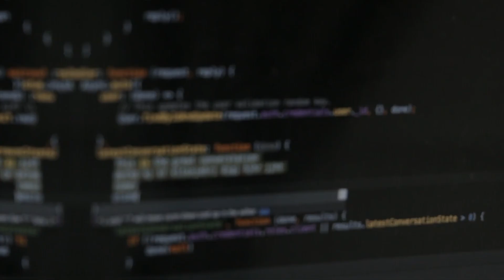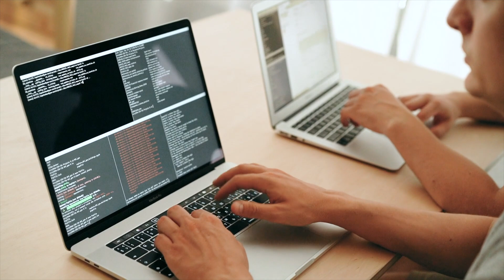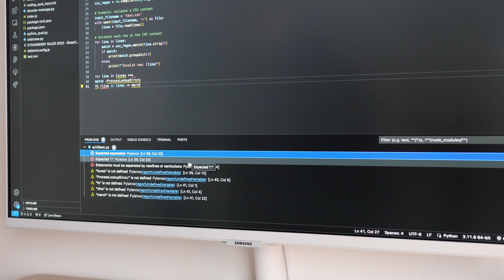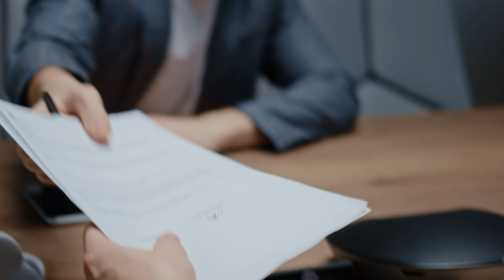5 Books Every New Software Engineer Should Read to Succeed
If you are a new software engineer here are some books that will make life much easier. I really wish I had these books when I was starting out my coding journey. I hope you find them as useful as I did. Much love

🔗 LINKS:
Amazon UK 🇬🇧
- The Pragmatic Programmer
- Clean Code
- Modern Software Engineering
- The Hundred-Page Machine Learning Book
- Deep Work
- Getting to Yes
- Never Split the Difference

LET'S TALK!

Hola 👋 I'm Diego, a software engineer working in London. On this channel we explore the strategies to beat digital addictions and reclaim our time.

⌚️ Timestamps:
00:00 - Intro
01:29 - Book 1
02:56 - Book 2
04:59 - Book 3
06:19 - Bonus Book
06:40 - Book 4
08:48 - Book 5
10:39 - Bonus Book